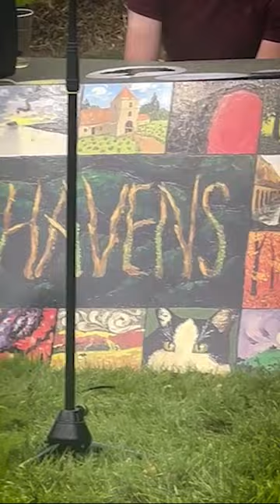Old Town Autumn Fayre 2023 - Voices of Havens ft. Eleanor Roe & Mary-Kate Miller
A montage from Eleanor Roe and Mary-Kate Miller's performances at the Old Town Autumn Fayre, Swindon, 16 September 2023.
1. The King by Sarah Kinsley
2. I Got Rhythm by George Gershwin
3. Our Last Sunset from Havens
4. Autumn from Havens